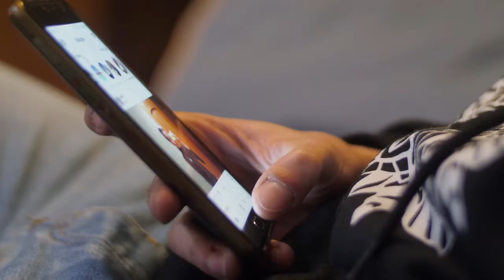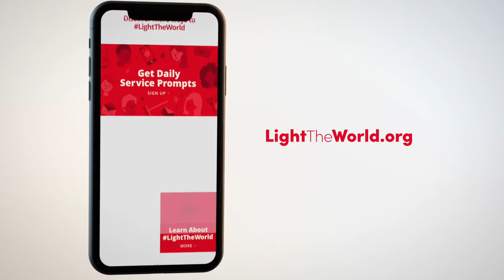Hope Still Shines Bright | Light The World | Faith To Act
Despite the challenges of 2020, Hope Still Shines Bright through Jesus Christ.